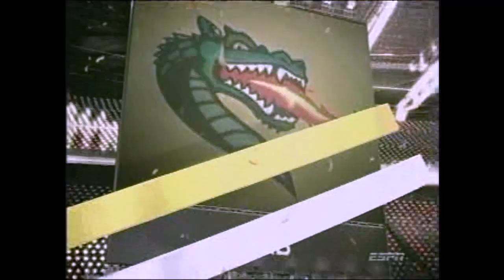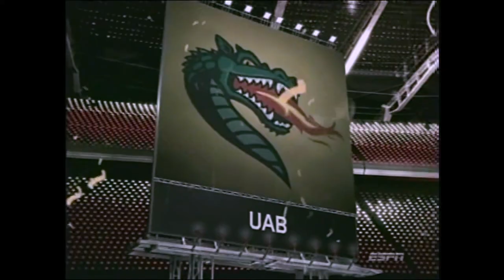Darrell Hackney UAB BLAZERS Highlights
UAB Blazers QB 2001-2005 Highlights from partial Junior Year and Senior Year Seasons.